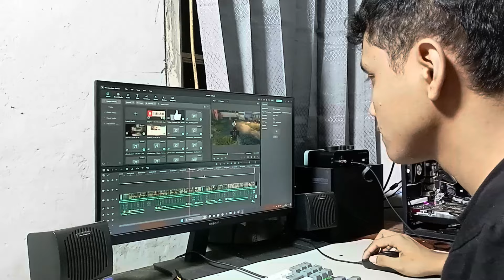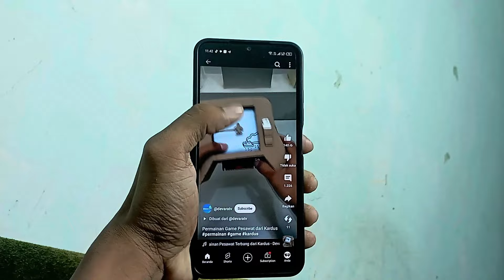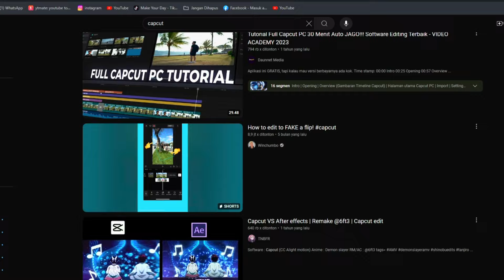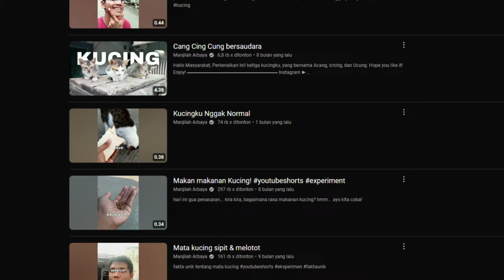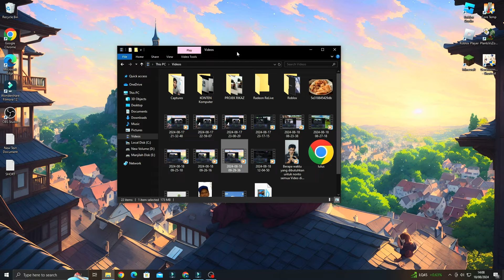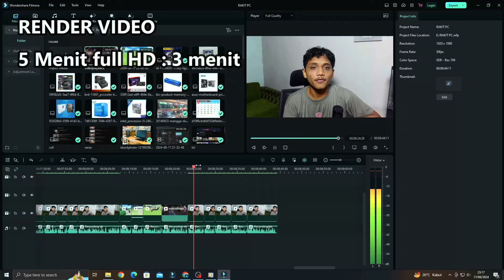Keluh kesah ngerakit Komputer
Jadi komputer gw rusak dan hari ini gw mau rakit ulang Komputer gw...

Yuk kenalan lebih dalam di:
jika ada yang ingin di sampaikan (saran atau kritikan) silakan drop di kolom komentar yah!...